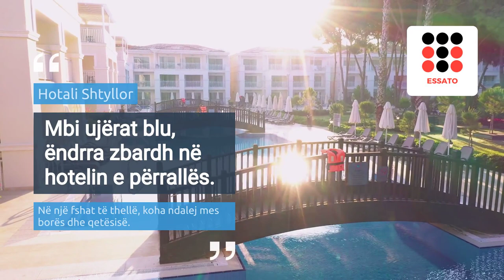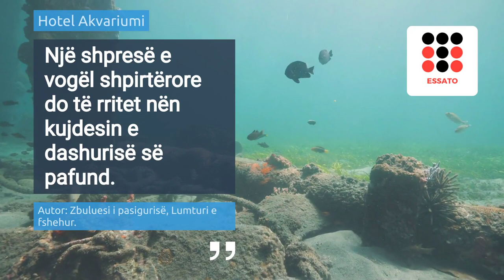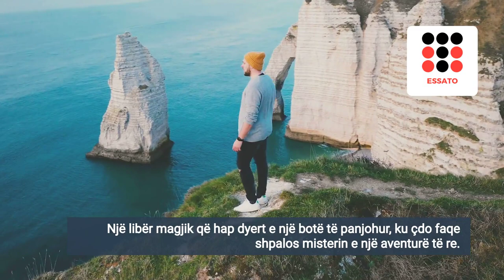Hotelet më të çuditshme në natyrë, por shumë të këndshme